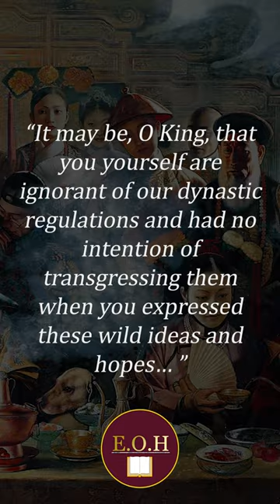Chinese Emperor sends WARNING Letter to Britain - 1792 😮